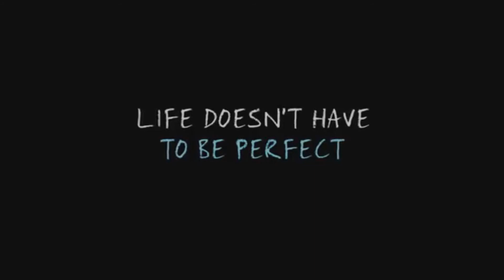TFIOS Trailer - Anna & Hiccup style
The crosover parts of this video are from this video:
Films. Frozen and How to train your dragon